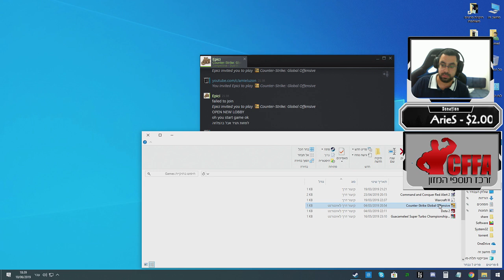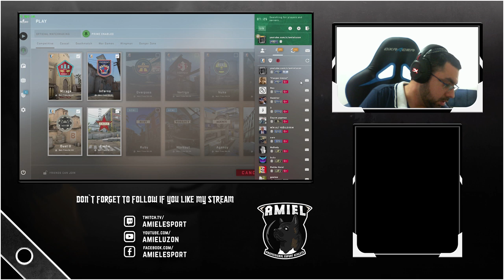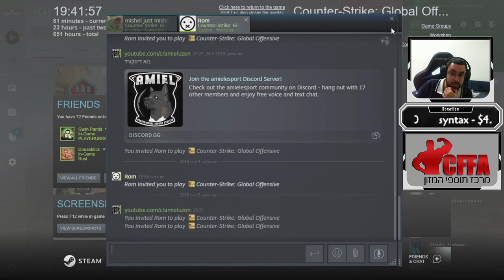הדרך לליגת MG2 !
Rapahel Nutrition - רפאל נוטרישן

++ GAMING PC ++
AMD Ryzen 7 2700X
MSI Enthusiast Gaming X470 Ryzen 2 AM4
G.Skill TridentZ RGB Series 16GB DDR4
Samsung 970 EVO 500GB - NVMe PCIe M.2 2280 SSD
Gigabyte Geforce GTX 1070Ti 8GB
Antec High Current Gamer 850W 80+ Gold HCG850 Retail
NZXT Glossy White

++ STREAMING PC ++
Intel i7 4770K
Arctic Freezer Xtreme
MSI Gaming Z87-G45
Kingston 32GB 1600Mhz
Sapphire AMD HD7970 3GB
Elgato HD60pro
Enermax 1250W Gold
SAMA Conquest

++ Peripherals ++
Monitor: Asus ROG Swift PG258Q
Keyboard: SteelSeries 7G
Mice: SteelSeries Sensei [RAW]
Headphones: HyperX Cloud Flight
Mousepad: HyperX FURY S Pro Gaming Extra Large
Streaming PC Monitor: DELL U2312HM
Webcam: Microsoft LiveCam HD-5000

 ++ Furniture ++
DXRacer Pro Racing GC-R131-NB-V2
IKEA Fredde